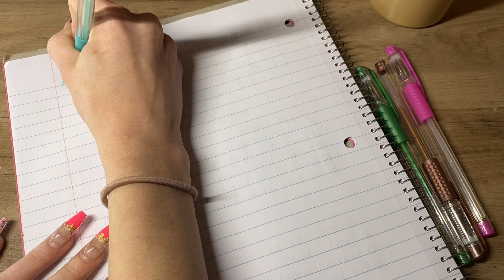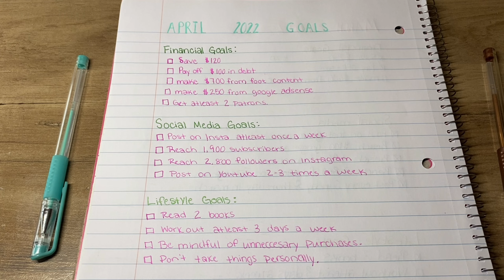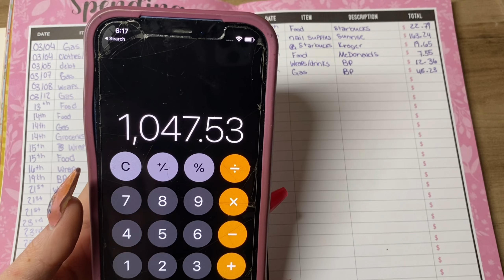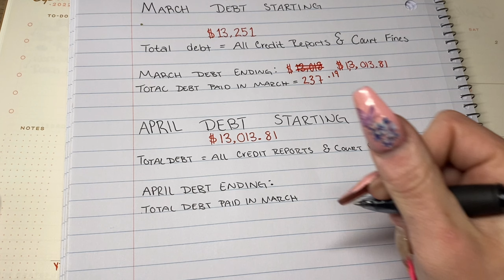March Monthly Reset | Setting Goals, Reflecting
In todays video we’re going over our finances, reflection on past goals as well as making new ones.